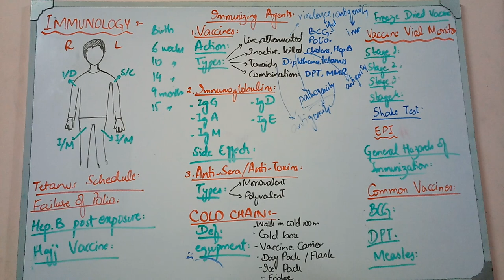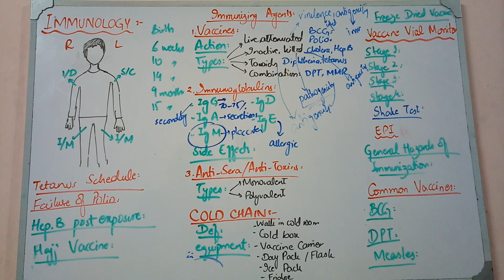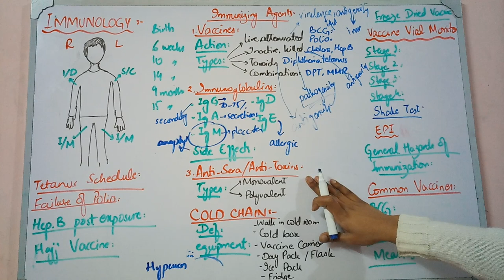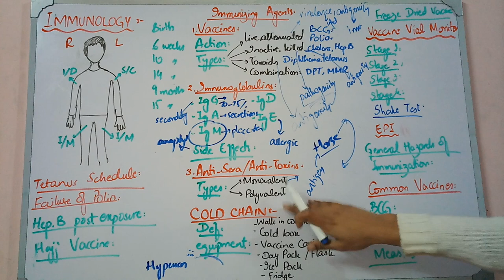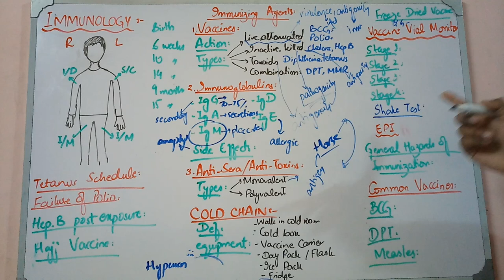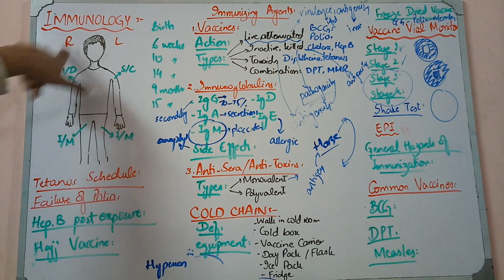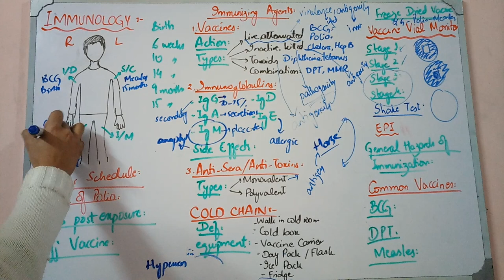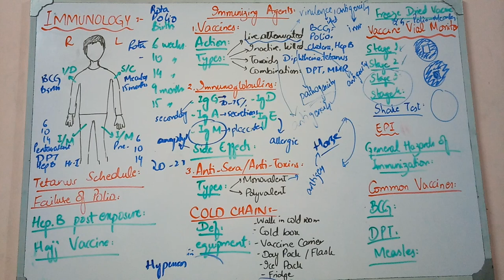IMMUNOLOGY cmed fast review lecture 2 EASIEST Learning of EPI schedule with all important MCQs SEQs